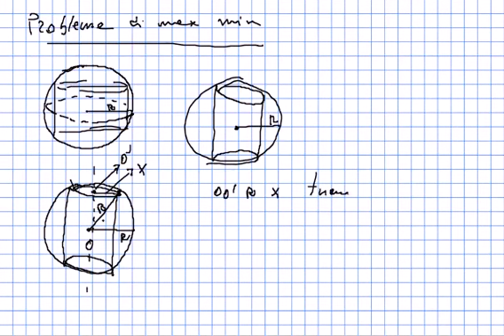cilindro di volume massimo in una sfera